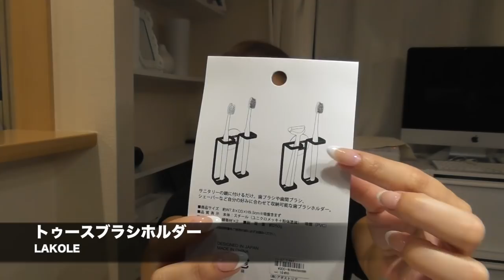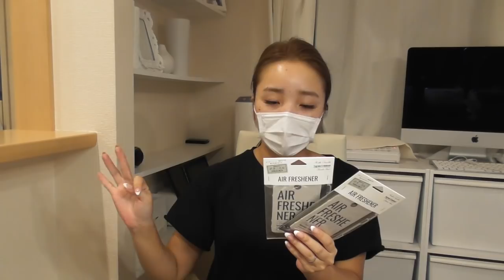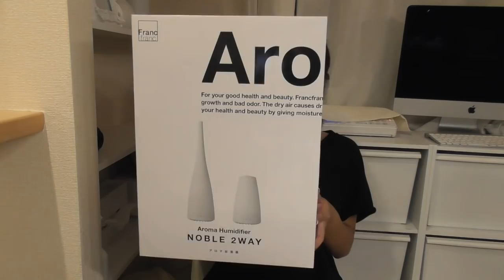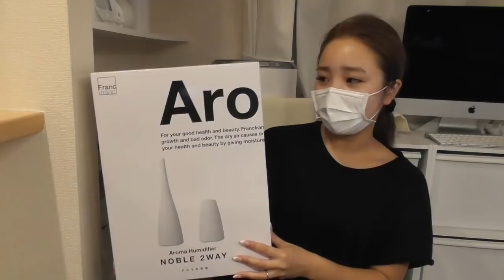【購入品】私の行きつけオススメショップ★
こんばんは🌝

今夜はお買い物に行った時の購入品紹介です😊💕
そして私の行きつけ&オススメショップのご紹介♥️

いつもよくお買い物するLAKOLE、COLONY2139は
ホワイトインテリアやモノトーンインテリアなどなど
凄く可愛いくておしゃれなのにシンプルな雑貨が
たくさん置いてあるお店なので是非オススメします☺️👍🏾